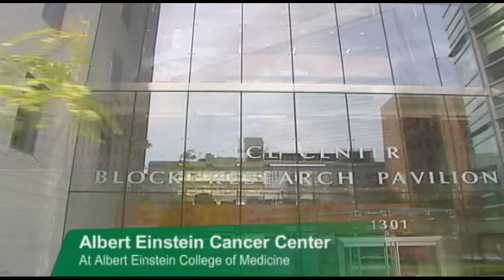Making Strides in Cancer Care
The past year has been a remarkable one for the Montefiore Einstein Center for Cancer Care. Under the leadership of Steven K. Libutti, MD, Shalom Kalnicki, MD and Roman Perez-Soler, MD, the Center for Cancer Care is creating a multidisciplinary hub to improve the prevention, diagnosis and treatment of cancer. Watch this video to learn more about these accomplishments.

The Montefiore Einstein Center for Cancer Care provides state-of-the-art treatments and therapies to our patients through innovation and collaboration among some of the nation's most skilled and accomplished physicians. With leadership provided by Steven Libutti, MD, FACS; Shalom Kalnicki, MD; and Roman Perez-Soler, MD, internationally recognized for their work in developing strategies for cancer detection and treatment, we are discovering new and more effective ways to treat and cure cancer. Through a distinctive integration of science and medicine, along with our multidisciplinary approach to care, we deliver the most current treatments available to the residents of our community in the Bronx, the New York-tristate area and beyond with a focus on improving patient outcomes.